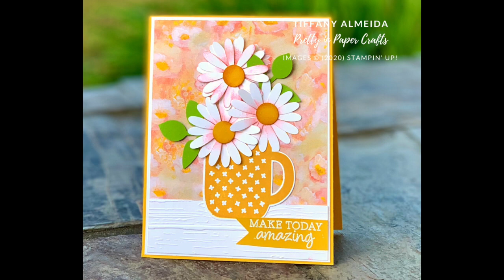Cup of Flowers Card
Coffee & a card- March 29, 2020
Rise and Shine Stamp Set
Ultimate Bundle for $99 and get $125 in ANY product, plus a mini trimmer, a sampler of all the new DSP and ANY stamp set of your choice FOR FREE!